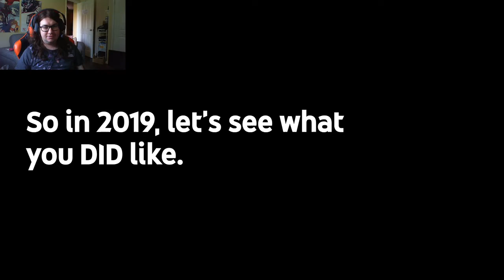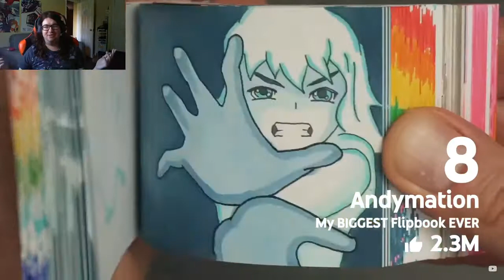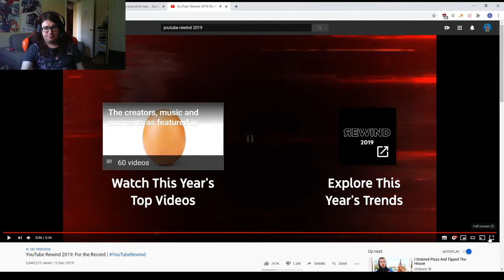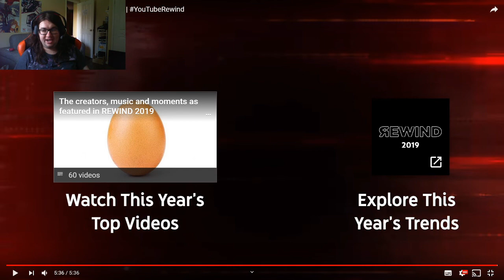YouTube Rewind 2019: FOR THE REACTION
In 2018, I did some uploads. In 2019, I did less uploads.
 Enjoy the reaction anyway :)